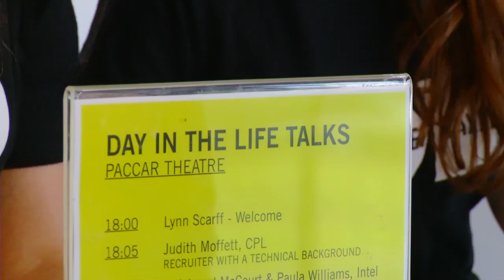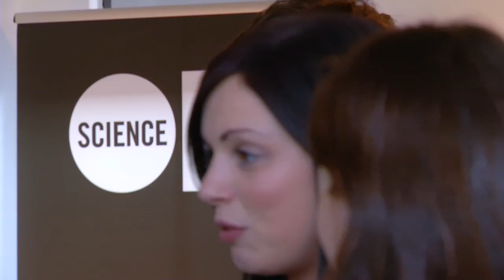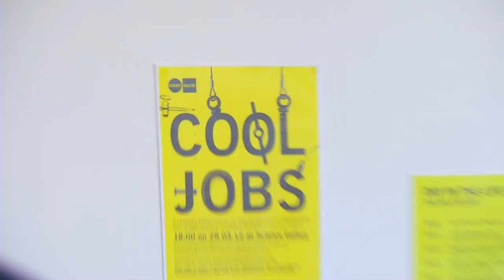COOL JOBS at SCIENCE GALLERY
COOL JOBS was an informal evening of talks, career clinics and SEED dating (careers not dates) at Science Gallery, Trinity College Dublin, Ireland in March 2012. COOL Jobs aimed to give a greater understanding of what your skill sets are, how to apply them and the opportunities for creative and lateral thinking in science, engineering and technology careers.

Cool Jobs was kindly supported by CPL Recruitment, DELL, EirGrid, Dimplex Renewables, Google, IBM, ICON, Intel, MicroOptical, SFI and Wavebob.